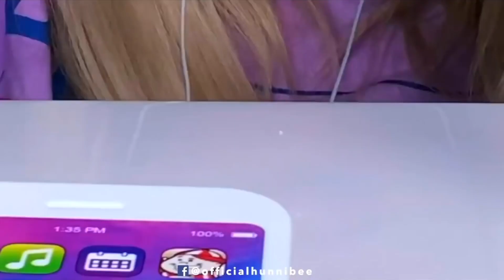The Hunnibee Being Clumsy Compilation Part 1 (Hunnibee Dropping Food)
⚠️NOTE: This video is NOT me hating on @HunniBee ASMR, I actually like her videos and I thought her fails make it funny.⚠️

- Super Mario World - Athletic (Euro-Tech Remix)
- Megasparkle Goomba’s Brilliant Battle - Paper Mario Sticker Star
- Boss Battle Song 1 - Super Smash Bros. Brawl
- Gourmet Race - Kirby: Super Star
- Mii Channel - Nintendo Wii